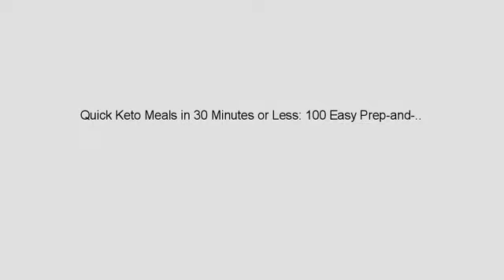Ketone Diet Review - MUST WATCH!! Quick Keto Meals in 30 Minutes or Less: 100 Easy Prep-and-Cook..